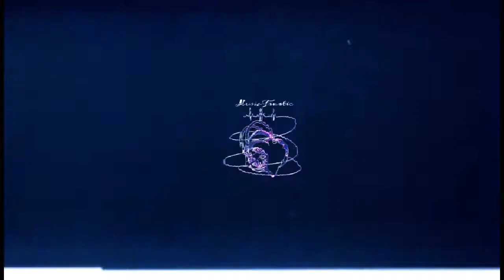Angel - K9 Teeth (Mad Reaction)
Angel - K9 Teeth